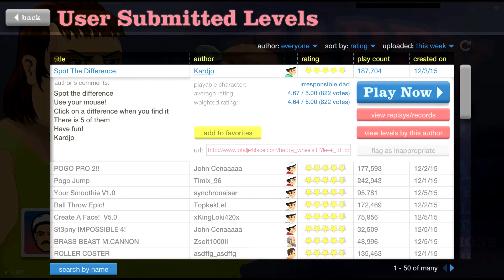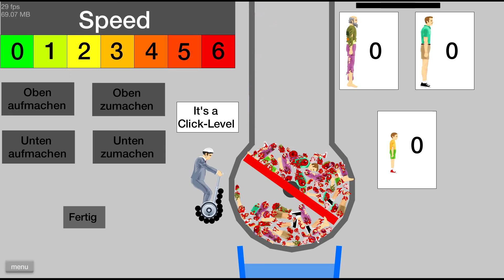Funny Happy Wheels | Human Slush Puppy?!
Funny Happy Wheels gameplay/compilation where we go trought the user levels. Today we encounter a funny bloody level where we make a human slush puppy. Also we do a race and kill timmy, billy and all the other characters.